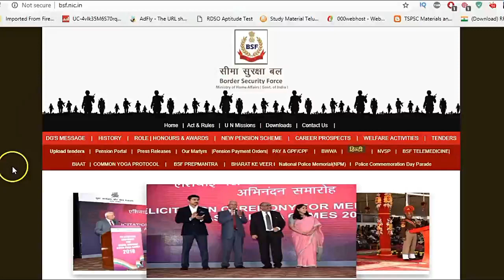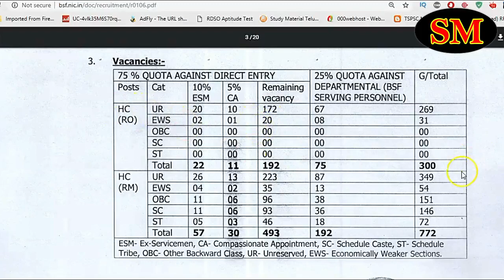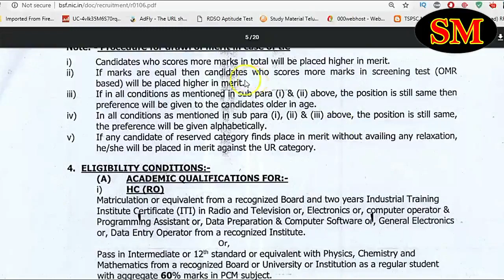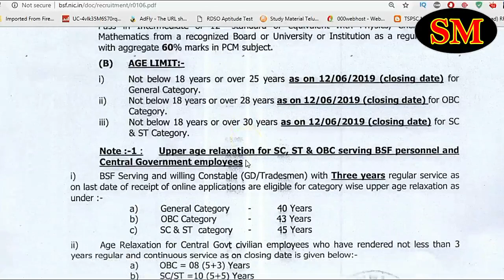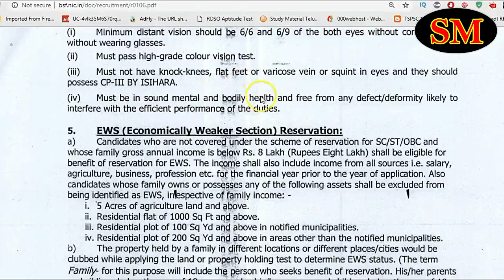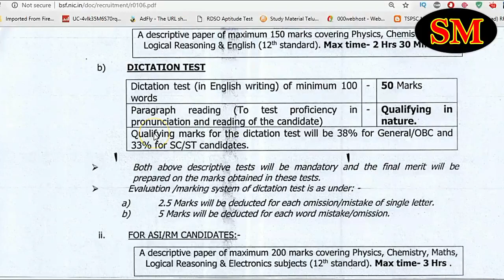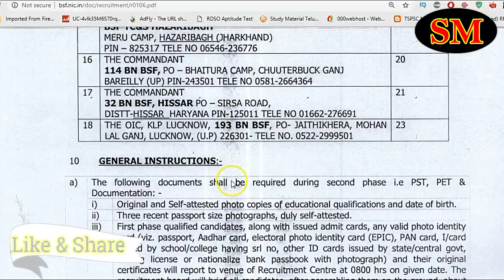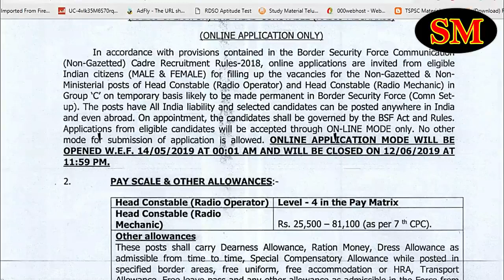1072 central level Head Constable Posts fill by BSF special for all police aspirants by SRINIVASMech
1072 central level Head Constable Posts fill by BSF special for all police aspirants by SRINIVASMech